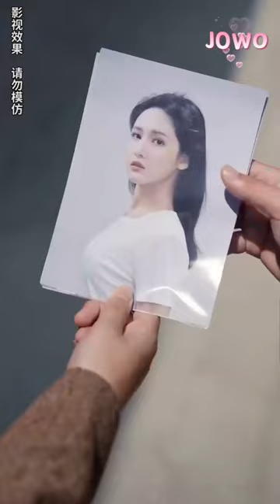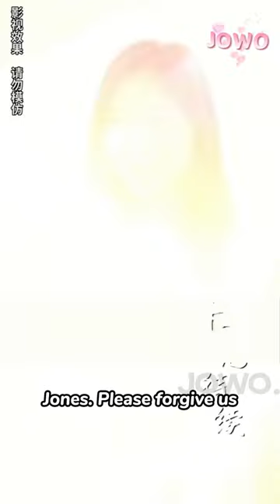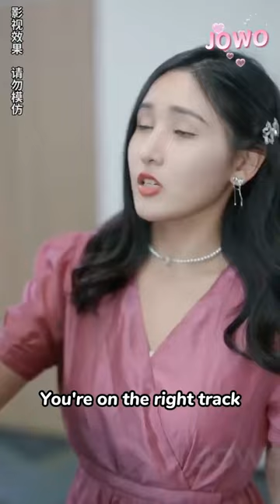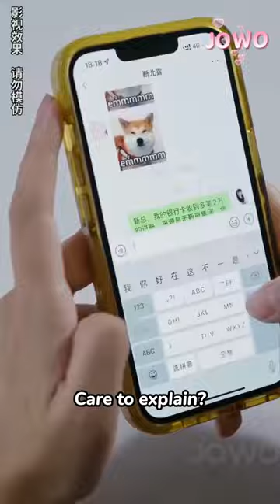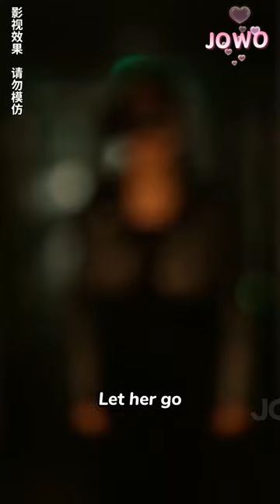[ENG DUBBING] True miss saves a hunted man. His true identity is the cold-faced CEO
【靳爷，您心上人的马甲又掉啦】